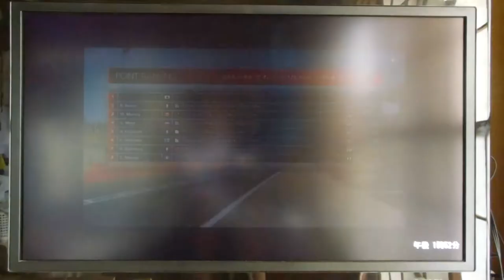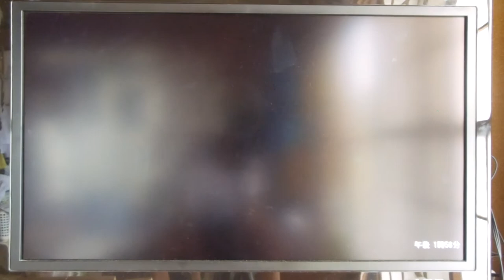GT6 GTカートチャンピオンシップ Shifter 1/3 フランスバッチ インディサーキット グランツーリスモ レーシングカート 125 シフター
GTカートチャンピオンシップ Shifter 1/3
フランスバッチ インディサーキット
グランツーリスモ レーシングカート 125 シフター
やっぱカートは難しい...

何かご意見・ご質問等がございましたらこちらまでどうぞ↓